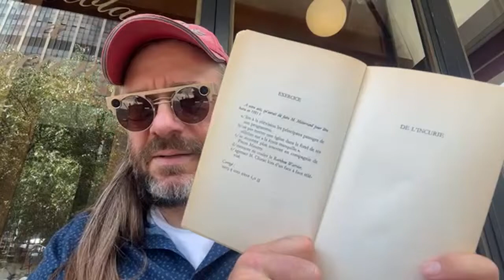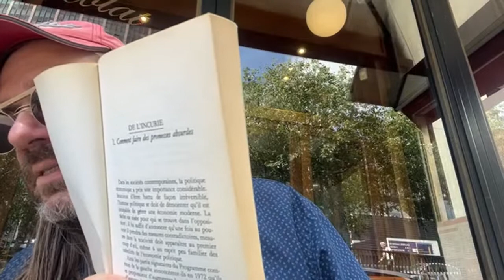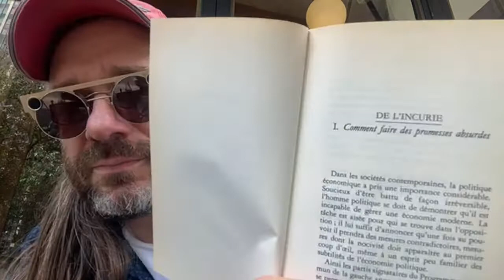Comment faire des promesses absurdes 25 - 30 Que le meilleur perde, éloge de la défaite en politique